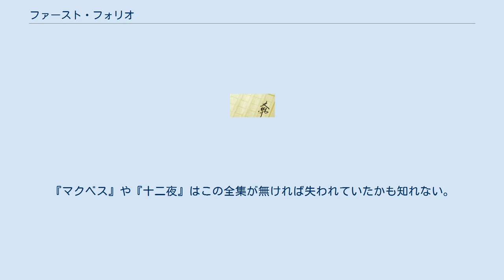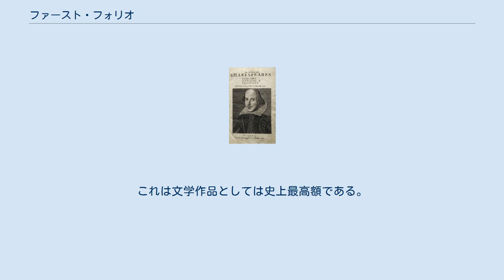ファースト・フォリオ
初版(1623)標題頁 ファースト・フォリオ (First Folio) は、シェイクスピアの戯曲をまとめて出版した最初の作品集。
正式な題は「ウィリアム・シェイクスピアの喜劇、史劇、悲劇」（"Mr. William Shakespeares Comedies, Histories & Tragedies"）。
 当時の価格は1ポンド（今日の95-100ポンド、170-190USドル）。
 シェイクスピアの死から7年後の1623年、同僚のジョン・ヘミングスJohn Hemingeとヘンリー・コンデルHenry Condellが、当時知られていたシェイクスピアの戯曲37編のうち『ペリクリーズ』を除く36篇をフォリオ判（二折り判、全紙に対して一度だけ折り、二葉で4頁とする）としてまとめて出版した。
『マクベス』や『十二夜』はこの全集が無ければ失われていたかも知れない。
 『ペリクリーズ』だけが除外された理由は、この作品にはシェイクスピアの真作であるかどうか疑わしい点が見られたためである。
「『ペリクリーズ』は別人の作品であり、シェイクスピアは脚色（ないし若干の加筆）をしただけである」「別人とシェイクスピアの合作である」などといった諸説に関する議論には研究者の間でも結論が出ていない。
なお、その後の研究により『ペリクリーズ』以外にもファースト・フォリオに収録されていないシェイクスピアと他の作家との合作やシェイクスピアが手を加えた他人の作品とみられるものが発見されており、真作を「正典（Canon）」と呼ぶのに対し、これらは「外典（Apocrypha）」と総称される（シェイクスピア外典を参照）。
 約750部が印刷されたが、2020年現在で現存が確認されているのは235部で、そのうち完全な形であるのは56部のみとされる。
 2020年10月14日、初版本が997万ドル(約10億5000万円)で落札された。
これは文学作品としては史上最高額である。